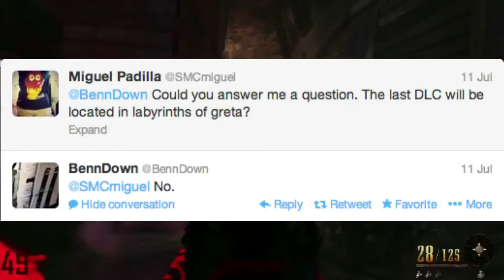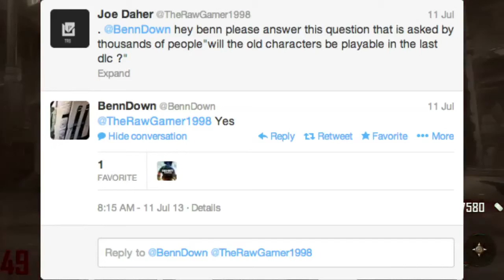Black Ops 2 Zombies DLC MAP PACK 4 CONFIRMED INFO - OLD CHARACTERS RETURNING + LOCATION - EASTER EGG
★Like the video if you Enjoyed! ★Let's get 10+ Likes?

►Message me if you would like me to post your video(s).
Submit Your Videos Here!